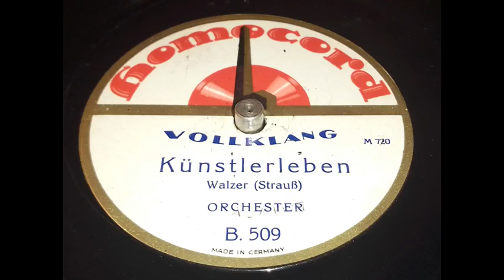Künstlerleben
Herstellungsjahr 1927, aber akustische Aufnahme...